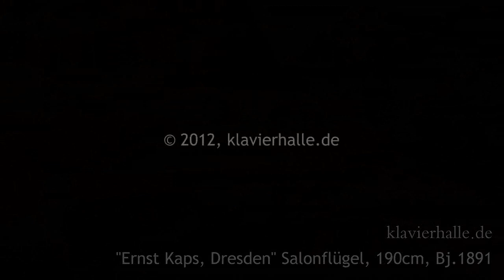Restaurierter Salonflügel "Ernst Kaps, Dresden" von 1891 | Liszt - Sonate h-Moll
klavierhalle.de - Franz Liszt - Sonate h-Moll, gespielt auf einem komplett restaurierten Salonflügel der Pianofortefabrik "Ernst Kaps, Dresden" von 1891